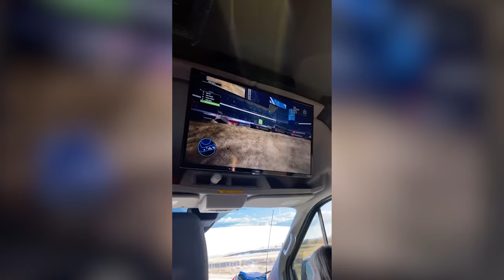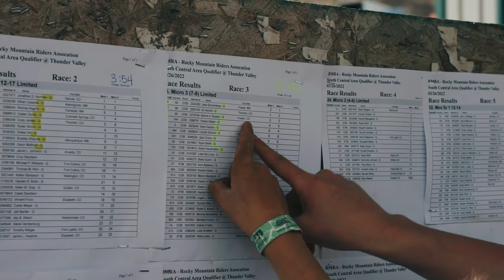One Step Closer to Loretta Lynn's | Vlog 1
Gavin Sayers races the Loretta Lynn qualifier at Thunder Valley

PARTS CANADA
DIRT BIKE KIDZ (@TwitchThis1 )
COBEQUID
DUNLOP
THOR MX (@thormxofficial )
SCS
ETHIKA (@ethika )

Film and Edit: @staticcollective_